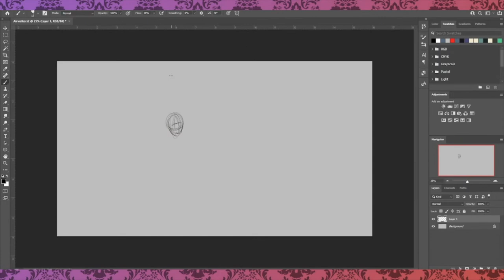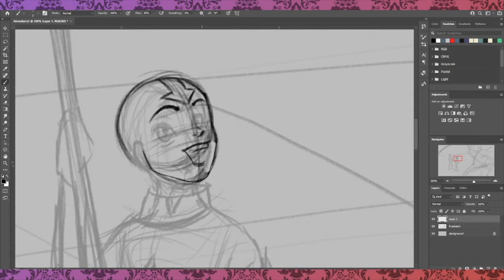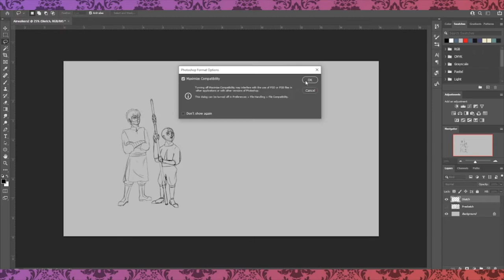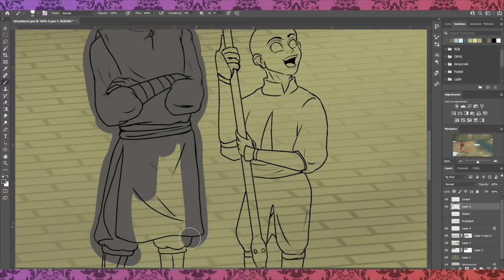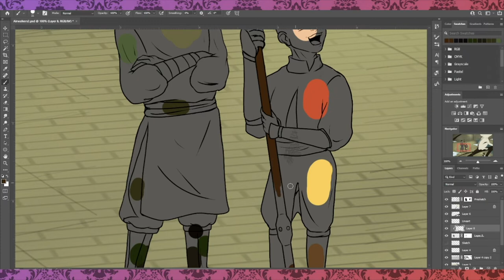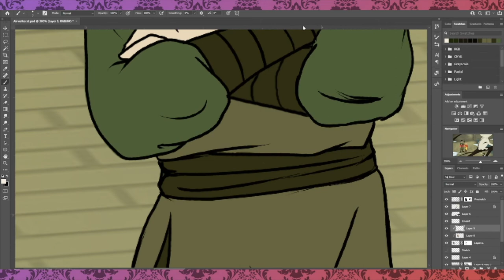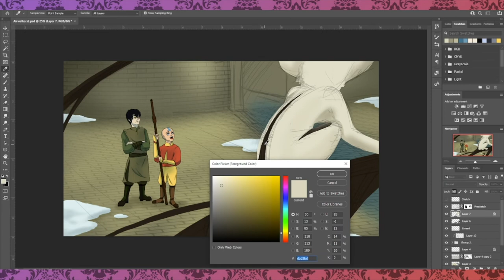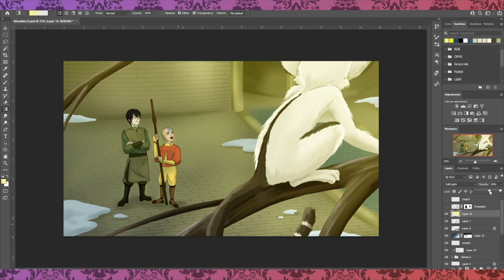The Instincts of the Airwalkers Ch2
Zuko wasn't sure what to think about the tales of modern day figures living and flying in the Northen Air Temple. His people are... thorough. He doesn't want to let Aang down, but he finds it hard to believe that anyone not stuck in an iceberg had escaped the eradication.

When he got to the temple, he hated being proven right. What's more, he hated seeing Earth Kingdom strangers destroying what little of Aang's heritage survived the attack of his people. But the day that the Fire Nation launches a second attack on this once idyllic temple, Zuko hates the most that he has to finally make a clear choice.

He'd thought he'd made this choice already, thought he'd made it several times over, but the question remains when he'd least like it to: Is he willing to fight against his Nation?